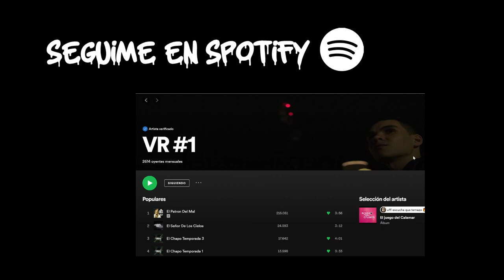LA CASA DE PAPEL - VR